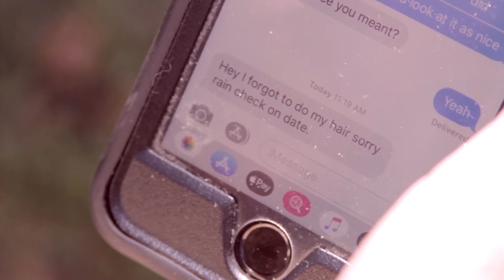Fantasy Comedy Movie Teaser For The Best Holidays - American HUN Story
Movie teaser for the upcoming new film American HUN Story. A fantasy comedy that will offer you an epic help of learning tools for life. This one is dedicated to the young and the reckless primes who love the interracial culture. Search "American HUN Story" online to learn about the newest update.